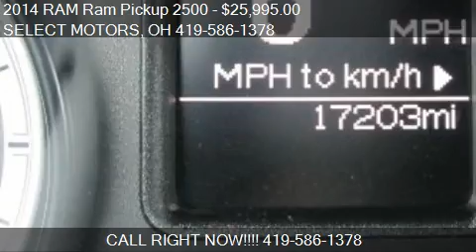2014 RAM Ram Pickup 2500 SLT Crew Cab for sale in Celina, OH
This 2014 RAM Ram Pickup 2500 SLT Crew Cab is for sale in Celina, OH 45822 at SELECT MOTORS.
Engine: 8-cylinder 5.7L V8 SFI OHV 16V
Transmission: Automatic 6-Speed
Color: Deep Cherry Red Crystal Pearl
Mileage: 17202
Contact SELECT MOTORS 809 W LOGAN ST Celina, OH 45822 to test drive this 2014 RAM Ram Pickup 2500 SLT Crew Cab today.